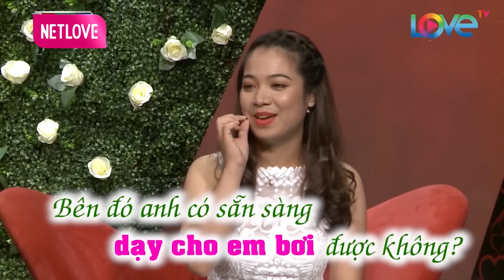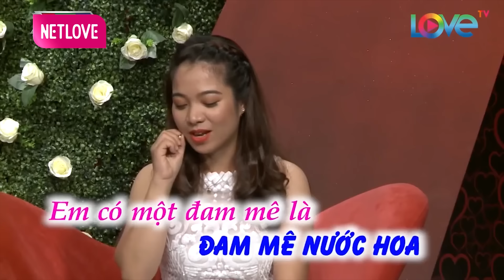YÊU NHAU TỪ TRƯỚC cặp đôi khiến MC Quyền Linh KHEN TỚI TẤP cô nàng quá xinh là TRỢ LÝ HOA HẬU